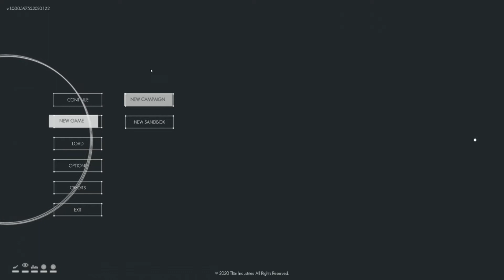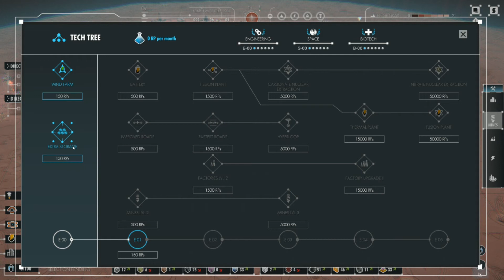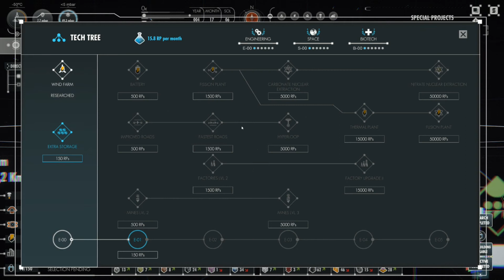" Per Aspera " - ماهي؟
الالعاب بشكل عام هوايتي. ولاحظت ان العالم العربي ليس متطلع على العاب الاندي بشكل خاص فقررت ان اشارك رأيي فيها.